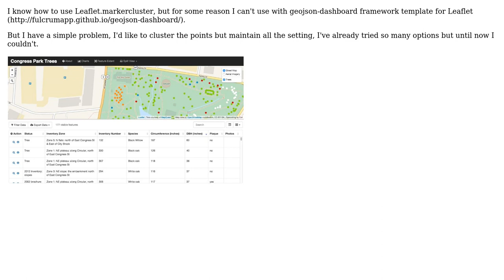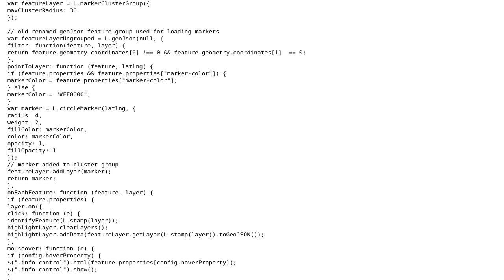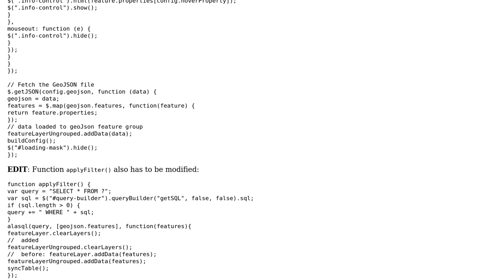GIS: How to cluster markers using the "Geojson-dashboard" in Leaflet JavaScript?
With thanks & praise to God, and with thanks to the many people who have made this project possible! | Content (except music & images) licensed under CC BY-SA | Music | Images & others | With thanks to user Vince user TomazicM user Felipe Martenexen and the Stack Exchange Network Trademarks are property of their respective owners. You are responsible for your own actions.